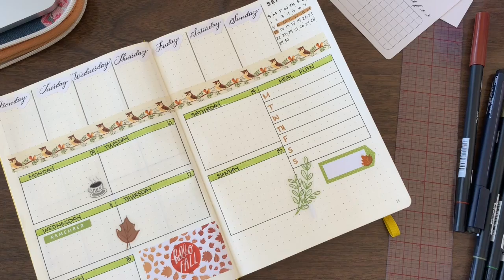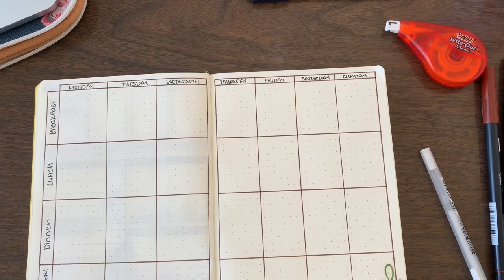PLAN WITH ME - WEEKLY SETUP: SEPTEMBER 9 - 15, 2019 | COFFEE AND INSIGHT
Hello! Welcome back for another plan with me! Watch as I set up the week of September 9 - 15, 2019 in my bullet journal.

This week's spread was inspired by JashiiCorrin!